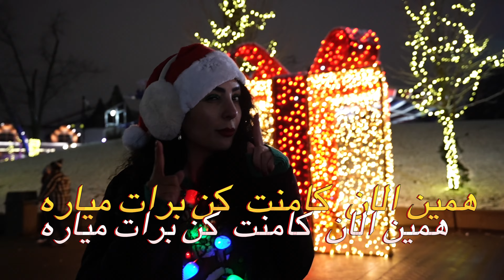سرد میشه کاناداییا کجا می رن؟!🥶🏠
کریسمس تایم در کانادا یه ولاگ نورانی🎄💡 دوست داری بابانوئل امسال کادو برات چی بیاره؟ همین الان کامنت کن برات میاره
ولاگمس در کانادا سال 2024 🥳🎄

راستی دوستم  اینا رو هم ببین :
تست عجیب ترین غذاها🤢

تست DNA 🧬 دادم😱

با دستمال توالت بازی کردیم🧻

شوگربوش اگه می خواهی بدونی چیه و کجاست🍯

رازهای مهاجرت به کانادا🇨🇦

تست قرمه سبزی توسط خارجی ها!!🥗

نمایشگاهی برای عاشقان گیم👾

آبرویی که جلوی رونالدو رفت ⚽️

هویج دادم به گوزن وحشی🦌

دارک ترین سوال هاتون 🙊